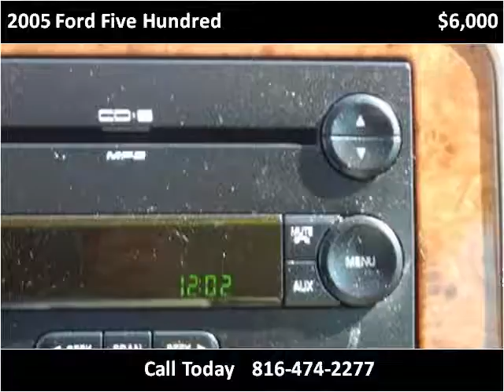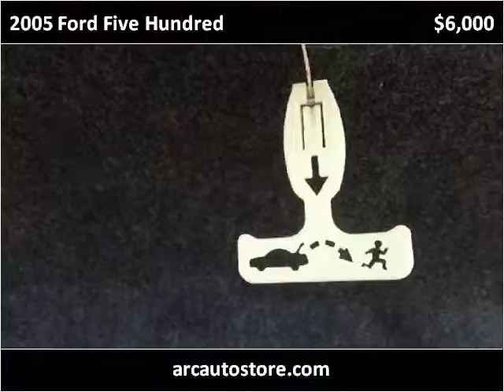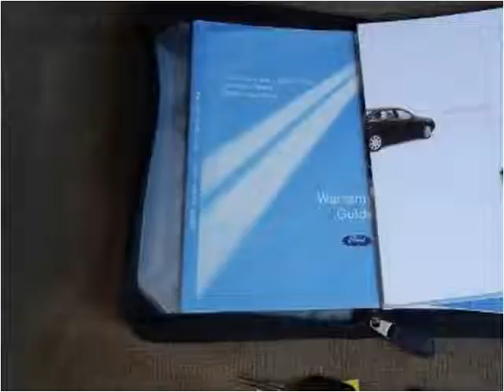2005 Ford Five Hundred Used Cars North Kansas City MO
This 2005 Ford Five Hundred is available from ARC Auto Store.